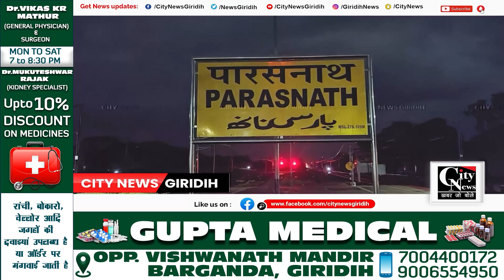काशी से आए कथा वाचक, पुजारी एवं पुरोहित द्वारा पालगंज में भव्य मां भगवती महाज्ञान यज्ञ का आयोजन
काशी से आए कथा वाचक, पुजारी एवं आचार्य दल के साथ गिरिडीह के कई पुरोहित द्वारा पालगंज में भव्य मां भगवती महाज्ञान यज्ञ का आयोजन